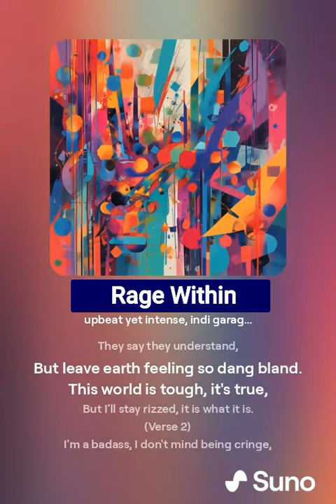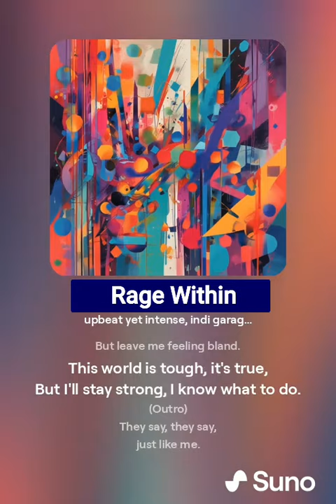Rage Within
I was just grumpy and sleepy and brooding or whatever, so I workshopped a goofy little single song. lol